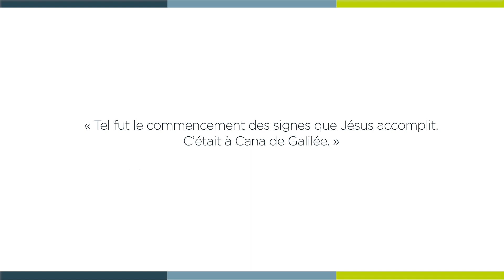[ 𝗟𝗮 𝗠𝗶𝗻𝘂𝘁𝗲 𝗦𝗽𝗶 🙏 ] samedi 7 janvier - Jean 2, 1-11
« Tel fut le commencement des signes que Jésus accomplit. C’était à Cana de Galilée. »

Samedi 7 janvier - Jean 2, 1-11 avec le père Jean-Claude KAZADI, curé de la paroisse Notre-Dame Auxiliatrice.